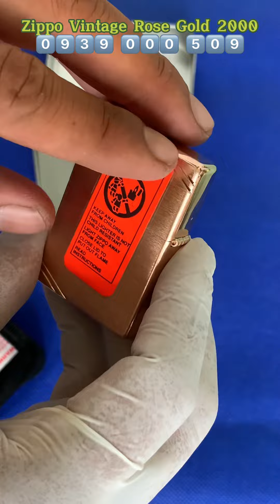Zippo Vintage Rose Gold Rất Hiếm . Clip Ngày 23/11/2022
Zippo Vintage Rose Gold 2000 New ©©©©©© Giao Lưu ©©©©©© 23/11/2022
™ Zip Trong tình Trạng New Hoàn Hảo
™ Giao Lưu A.e 3️⃣5️⃣0️⃣0️⃣k
™ Rất hiếm, đặc biệt dành riêng cho A.e sưu tầm
™ Tất Cả Các Sản Phẩm đều nguyên zin chính hãng Zippo. Bảo hành và hỗ trợ kỹ thuật trọn đời trên Sản Phẩm bán ra.
™ Cung Cấp Phụ Tùng phụ kiện Zippo Chính Hãng, Ship Cod toàn quốc . Bảo Hành Trọn Đời
™ 40/7 Hẻm 6, Bùi Hữu Nghĩa, KV7, Bình Thủy, Cần Thơ